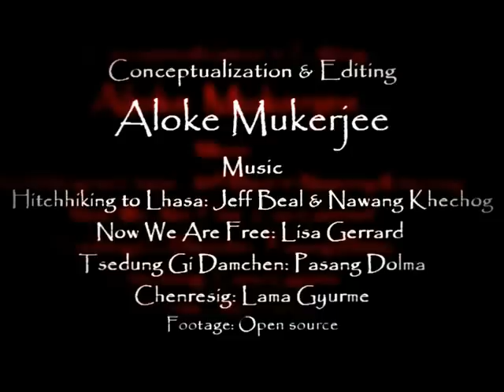Tibet བོད་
Video Conceptualized & Edited By Aloke Mukerjee. Music: Hitchhiking to Lhasa, Jeff Beal & Nawang Khechog; Now We Are free by Lisa Gerrard; Tsedung Gi Damchen by Pasang Dolma; Chenresig by Lama Gyurme. Posted on September 16, 2011.

Tibet
Tibetan: བོད་ Wylie: Bod, pronounced [pʰø̀ʔ]; Chinese: 西藏; pinyin: Xīzàng) is a plateau region in Asia, north-east of the Himalayas. It is the traditional homeland of the Tibetan people as well as some other ethnic groups such as Monpas, Qiang, and Lhobas, and is inhabited by considerable numbers of Han and Hui people. Tibet is the highest region on earth, with an average elevation of 4,900 metres (16,000 ft). Tibet emerged in the 7th century as a unified empire, but it soon divided into a variety of territories. The bulk of western and central Tibet were often at least nominally unified under a series of Tibetan governments in Lhasa, Shigatse, or nearby locations; these governments were at various times under Mongol and Chinese overlordship. In 1951, following a military conflict, Tibet was incorporated into the newly established People's Republic of China and the previous Tibetan government was abolished in 1959. Today, the PRC governs western and central Tibet as the Tibet Autonomous Region while eastern areas are mostly within Sichuan and Qinghai provinces. There are tensions regarding Tibet's political status and dissident groups are active in exile. The economy of Tibet is dominated by subsistence agriculture, though tourism has become a growing industry in Tibet in recent decades. The dominant religion in Tibet is Tibetan Buddhism, though there are Muslim and Christian minorities. Tibetan Buddhism is a primary influence on the art, music, and festivals of the region. Tibetan architecture reflects Chinese and Indian influences. Staple foods in Tibet are roasted barley, yak meat, and butter tea. The Tibetan name for their land, Bod བོད་, means "Tibet" or " The modern Mandarin exonym for "Tibet" is Xīzàng (西藏), which derives by metonymy from the Tsang region around Shigatse, plus a prefix meaning "western". Tibetan people, language, and culture regardless of where they are from are referred to as Zàng (藏), although the geographical termXīzàng is often limited to the Tibet Autonomous Region. The term Xīzàng was coined during the Qing Dynasty in the reign of the Jiaqing Emperor (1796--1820). The English word Tibet or Thibet dates back to the 18th century. While historical linguists generally agree that "Tibet" names in European languages are loanwords from Arabic طيبة، توبات (Ṭībat or Tūbātt), itself deriving from Turkic Töbäd "The Heights" (plural of töbän). Linguists generally classify the Tibetan language as a Tibeto-Burman language of the Sino-Tibetan language family although the boundaries between 'Tibetan' and certain other Himalayan languages can be unclear. The language is spoken in numerous regional dialects which generally cannot be understood by the speakers of the different oral forms of Tibetan. It is employed throughout the Tibetan plateau and Bhutan and is also spoken in parts of Nepal and northern India, such as Sikkim. In general, the dialects of central Tibet (including Lhasa), Kham, Amdo and some smaller nearby areas are considered Tibetan dialects. Other forms, particularly Dzongkha, Sikkimese, Sherpa, and Ladakhi, are considered by their speakers, largely for political reasons, to be separate languages. However, if the latter group of Tibetan-type languages are included in the calculation then 'greater Tibetan' is spoken by approximately 6 million people across the Tibetan Plateau. Tibetan is also spoken by approximately 150,000 exile speakers who have fled from modern-day Tibet to India and other countries. Although spoken Tibetan varies according to the region, the written language, based on Classical Tibetan, is consistent throughout. This is probably due to the long-standing influence of the Tibetan empire, whose rule embraced (and extended at times far beyond) the present Tibetan linguistic area, which runs from northern Pakistan in the west to Yunnan and Sichuan in the east, and from north of Qinghai Lake south as far as Bhutan. The Tibetan language has its own script which it shares with Ladakhi and Dzongkha, and which is derived from the ancient Indian Brāhmī script.